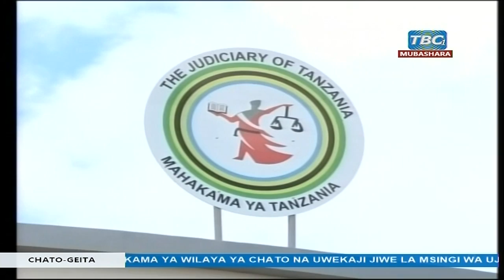SHUHUDIA MAGUFULI ALIVYOINGIA MAHAKAMA MPYA CHATO